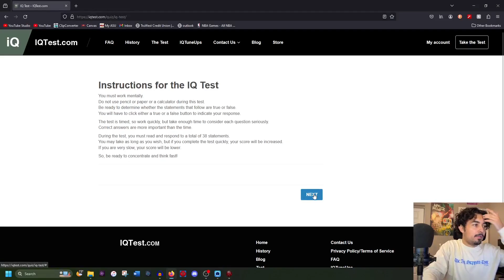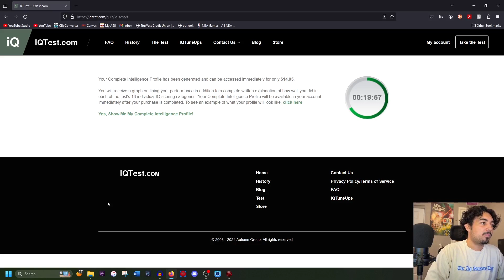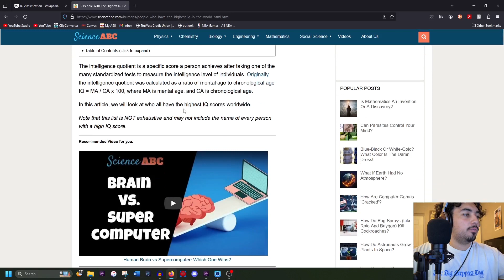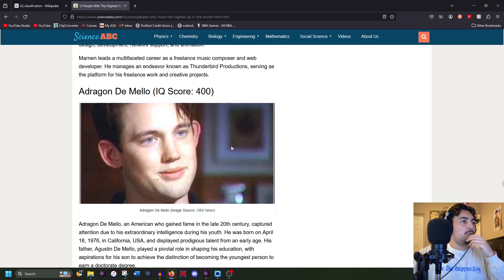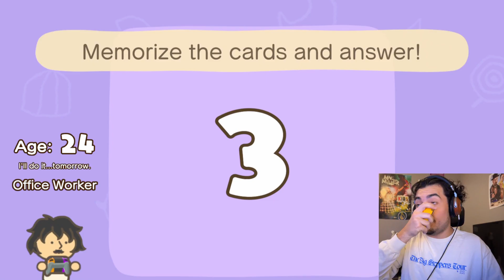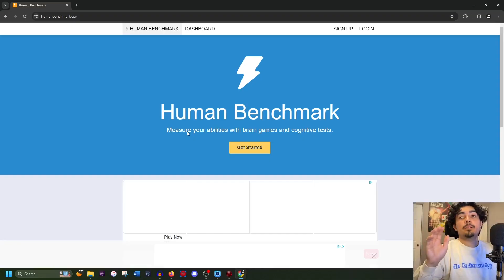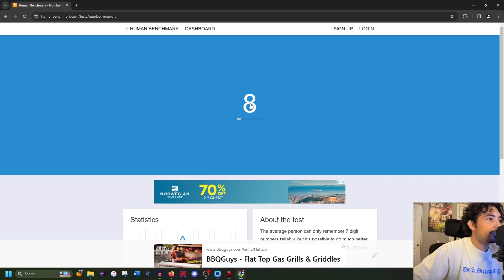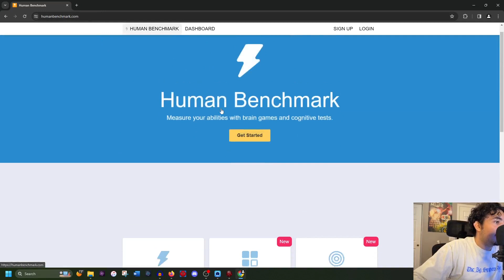The Results of this IQ Test Were Surprising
Enjoy the channel? Please? I am really desperate for validation from strangers.